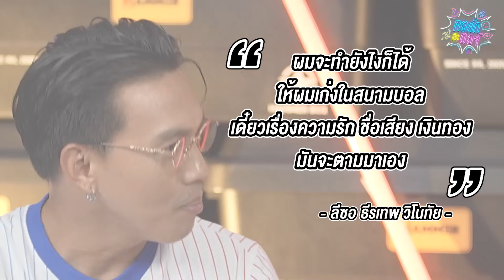ทอล์ก กะ ดอร์ EP.27 l อดีต 5 ประตู ใน 1 คืน l ลีซอ ธีรเทพ | iPAN CHANNEL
ทอล์กกะดอร์เทปนี้ เราจะพามารู้จักชีวิตของลีซอ อดีตนักเตะทีมชาติไทย ที่เคยขึ้นชื่อว่า "เป็นนักเตะที่มีคนเกลียด" และ"คนรักมากที่สุดในไทย"  วันนี้เราจะมาเจาะลึกกันว่ากว่าจะมาเป็น "ลีซอ ธีรเทพ วิโนทัย" เขาผ่านอะไรมาบ้าง ไปดูกันเลย...

* มาเป็นเพื่อนกับผมได้ที่

* มาเป็นครอบครัว iPAN CHANNEL ได้ที่
PAGE : iPAN CHANNEL